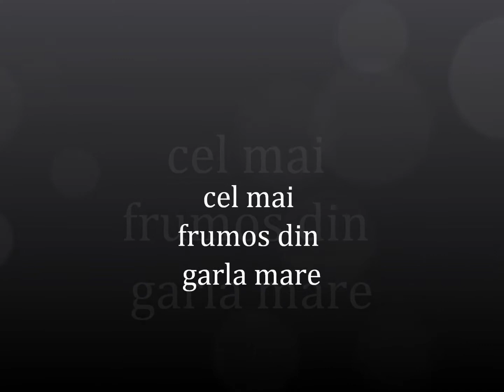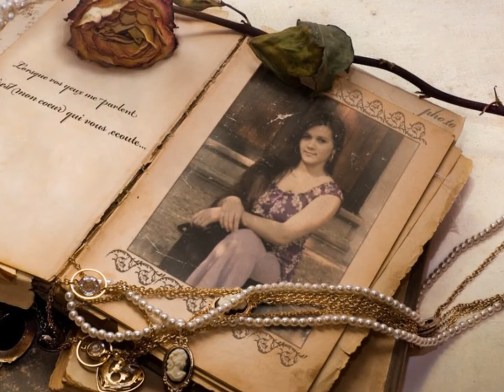3 frati adevarati